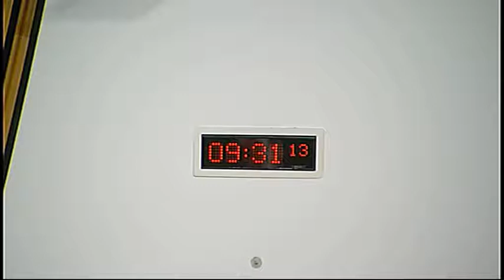Finance Committee - Scottish Parliament: 27th May 2015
1. Decision on taking business in private: The Committee will decide whether to take item 5 in private.

2. Scotland’s Fiscal Framework: The Committee will take evidence from—
David Phillips, Senior Research Economist, Institute for Fiscal Studies;
Professor Alan Trench.

3. Education (Scotland) Bill: The Committee will take evidence on the Financial Memorandum of the Education (Scotland) Bill from—
Douglas Ansdell, Head of Gaelic Unit, Laura Meikle, Supporting Learners Team Leader, and Scott Wood, Policy Advisor, Scottish Government.

4. Subordinate legislation: The Committee will consider the following negative instrument—
the Scottish Tax Tribunals (Time Limits and Rules of Procedure) Regulations 2015 (SSI 2015/184).

5. Annual report: The Committee will consider a draft annual report for the parliamentary year from 11 May 2014 to 10 May 2015.